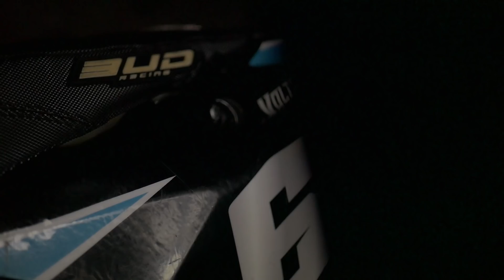ENDURO MOTIVATION - Summer Is On 🔥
Se sentir libre, partager de moments inoubliables avec ses potes, ressentir l'adrénaline... Voilà pourquoi l'Enduro est ma passion ! Et vous ?

Jeune enduriste et son petit frère perdus au fin fond de l'Auvergne ! 😃✊🏻💨
Pose toi et viens mater de l'enduro ! Des vidéos toutes les semaines ! 👌🏻 🏍

Merci à Tex pour son aide sur le montage !🔥💻

Musiques 🎧 :
Loud - Thoughts
Bazanji - Fake Friends

📸🎥 Matériel Photo et Vidéo 🎥📸
• Gopro hero 4 Black Edition
• Gopro hero 4 Session
• PANASONIC G7 + 14-140 (PROMO)
• DJi Phantom 3
• Micro Motovlog
• Autre Micro Motolog
• Micro Caméra